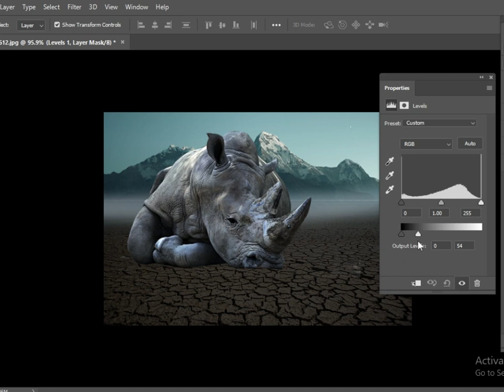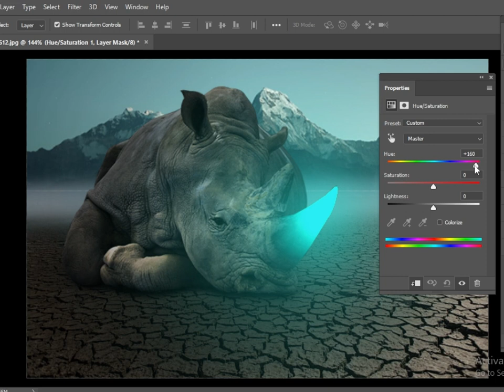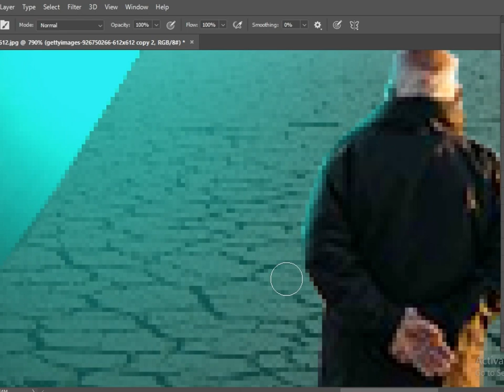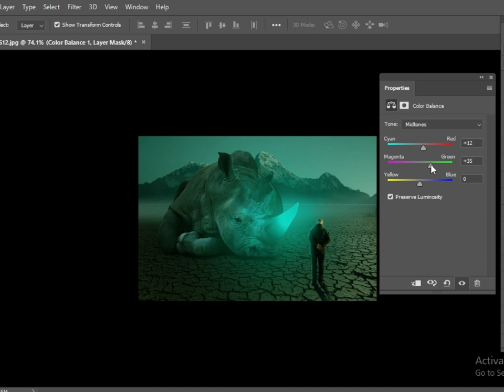Glowing art in photoshop,,,